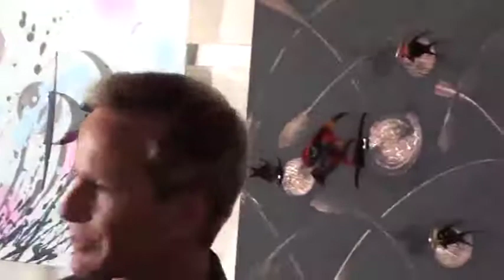Art & Coffee / part 1 - GHiii art event - Dubai 19th April 2011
exhibition of GHiii art (the art to enerGHiii) by Gerald Huber
at Oasis Beach Tower by Art Couture Gallery